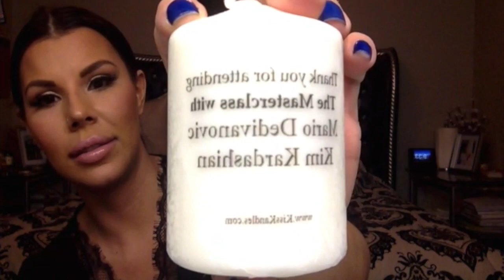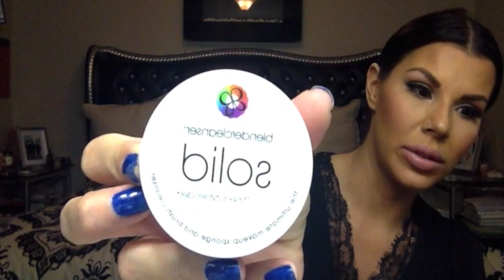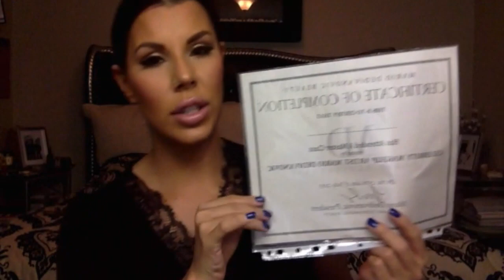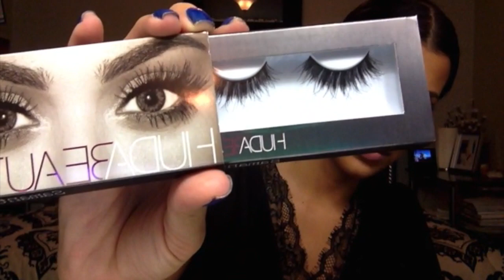Kim Kardashian & Mario Dedivanovic Masterclass Giftbag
Thank you so much Haley for editing my video. I'm so grateful for you